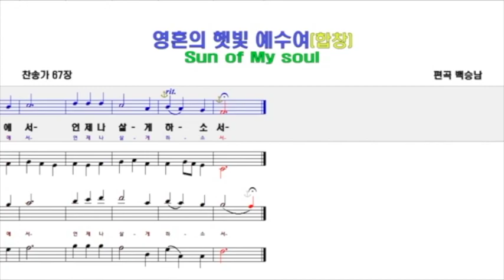영혼의 햇빛 예수여 bass